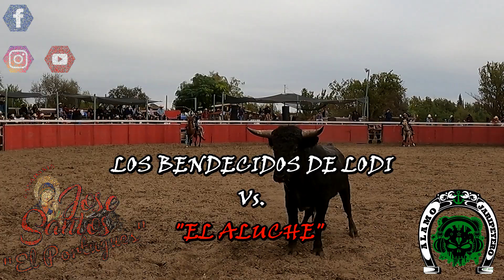LOS BENDECIDOS DE LODI Vs. "EL ALUCHE" CERES CA, 11/5/22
Jaripeo ranchero, Ganado bravo, jaripeo extremo, toros de lidia, jaripeo de capa lazo y jinete, toros bravos, Rancho los Estrada La Plaza De Napa, El Corral De La Muerte, Jaripeo En Manteca CA, Los Alcantar Bros, Ganaderia De Jose Santos "El Portuguese, Ganaderia Los Dos Socios, Ganaderia Rancho Bravo De Elias Leon, Los Grandes De Curimeo, Los Atrevidos De San Juan, Los Del Sobrante, Los Humildes, Los Amigos De Chagolla, Los Amigos, Los Alegres Del Portugues, La Herencia Ranchera, NO SOY DUEÑO DE LA MUSICA!!! "arre"

FALLOW FOR FALLOW